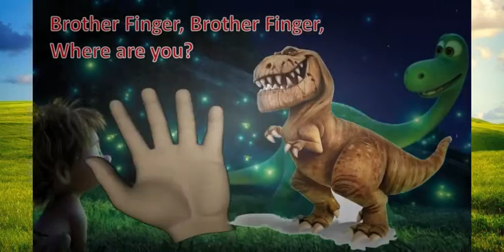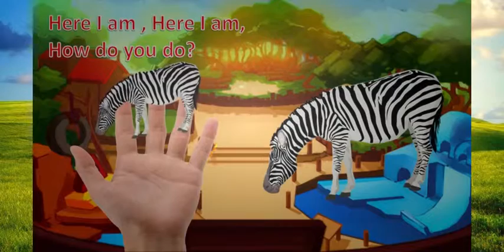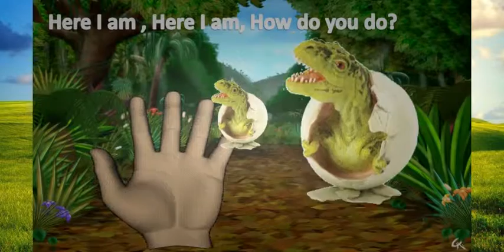The Good Dinosaur Zoo Animals Angry Birds Finger Family Song Nursery Rhyme Lion Tiger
Come watch the 3D Dinosaurs singing and dancing to the finger song!
Finger Family Song /Rhyme Dinosaur Lyrics:
Mummy finger, Mummy finger, where are you?
3D Dinosaur
Cartoon 3D Animated Nursery Rhyme Songs for Children, Kindergarten, Kids. This Channel shows Top Nursery Rhymes 2D Animation for Kids, Children Songs with Cartoon Video Rhymes Finger Family Nursery Rhymes for Children.
Fun zoo animals finger family song for kids! A cute wild animals finger family nursery rhyme song! Sing the daddy finger song with animals, including Giraffes, Elephants, Hippos, Rhinos and Lions!!
Finger Family INSIDE OUT Peppa Pig 3D Dinosaur & more Collection 30 MINS Kids Song Nursery Rhyme